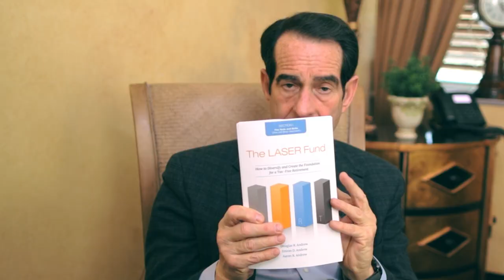Is Home Equity A Good Investment?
I received a ton of questions about this and would like to address once and for all, is home equity a good investment? I bet you may already know the answer but allow me to share to you my thoughts and past experiences with this kind of "investment".

Doug Andrew

00:55 My investment criteria
01:32 I learned the hard way
03:14 Back in 1978
05:09 The Recession
06:11 I learned something
07:11 Zero rate of return
08:16 $100 in a tin can
10:12 Three times greater